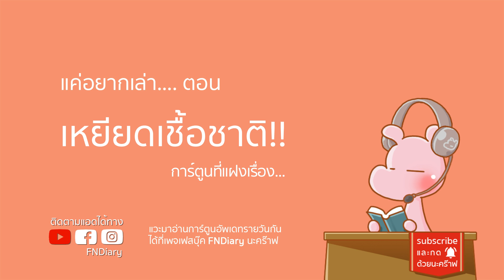การ์ตูนที่ล้างสมองให้คนเหยียดเชื้อชาติ จัxxรไดอะรี่ I ขยี้ฝันวันเสาร์◄1029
ถ้าเข้าใจมุขเหล่านี้-คุณไม่เด็กแล้วนะ มุก18+ใน Flintstone
ถ้าเข้าใจมุกเหล่านี้ คุณไม่เด็กแล้วนะ ชาวเดอร์-Chowder